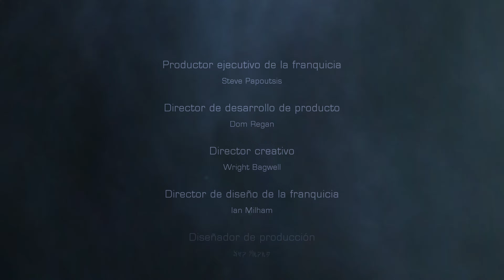DEAD SPACE 2 CAPITULO #15 FINAL DEAD SPACE 2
new pc

procesador
Intel i7 7820x
placa base
msi x299 sli plus
memoria
32 gb ddr4 3000 MHz
grafica
gigabite aorus gtx 1080 ti